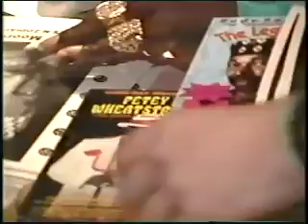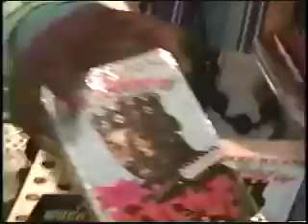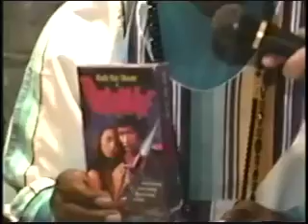RIP Dolemite -- Media Funhouse interview (Part 1)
The late, great Rudy Ray Moore, interviewed at the Chiller Theatre con in 1996. Part one of three.